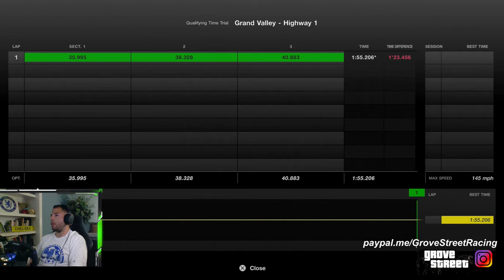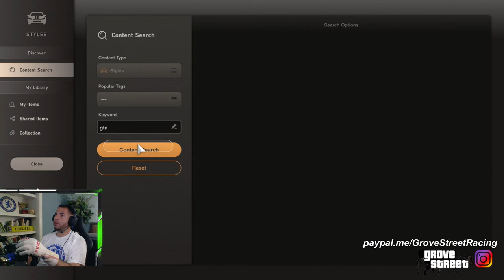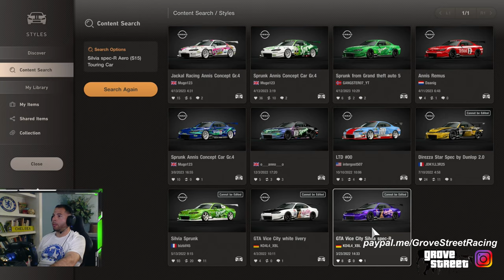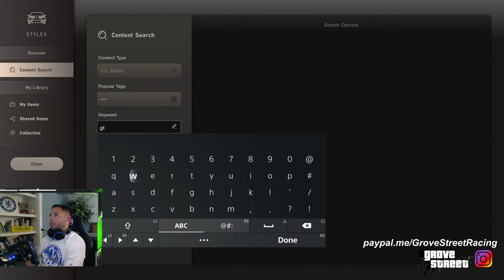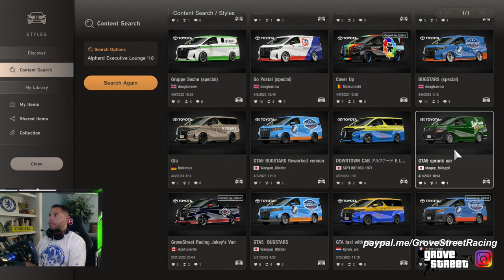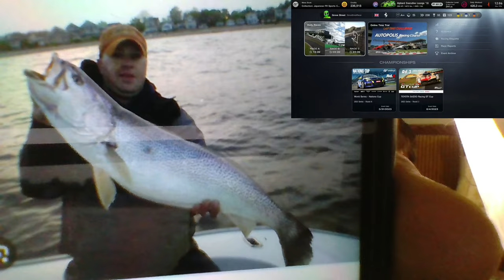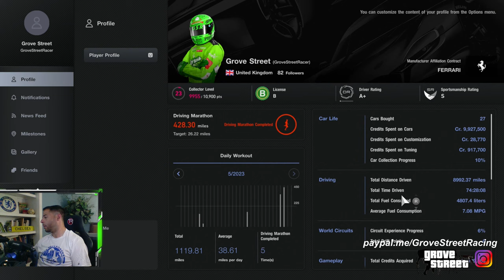EMEA NEW DAILY RACES! - MEMORIAL DAY STREAM! - 2 WEEKS TILL FULL-TIME! // Gran Turismo 7 Live!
Instagram - Twitch:  Grove Street Racing

Fanatec Podium DD1 for Playstation
Trak Racer TR160 Custom Build
Steel Series Arctis Pro Wired
Do it for Dale!